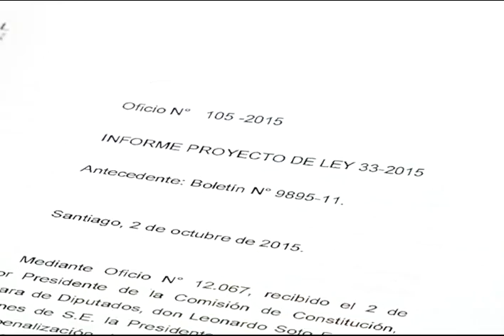DIPUTADO DC FUAD CHAHÍN COMISIÓN DE CONSTITUCIÓN